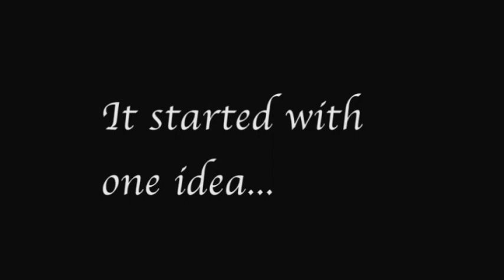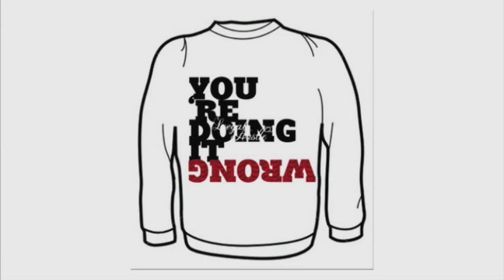Legal Hustle Clothing: Hustle to the Top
Via: Jennifer Aquino

A documentary focused on two young people who had a dream and decided to start from scratch of Legal Hustle Clothing by Jeremy Alfon and Albert Mejia.

Director/Producer:
Jennifer Aquino
Camera:
Jennifer Aquino
Abigail Llamas
Audio:
Jennifer Aquino
Abigail Llamas
Special Thanks to:
Pure Energy Dance Studios
Crossings Dance Studios